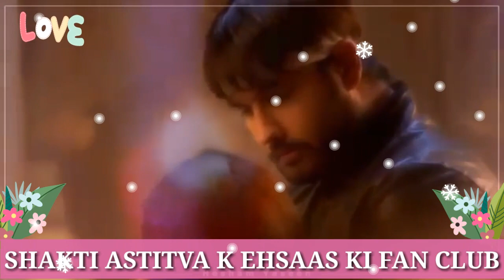🍀🌻🍁Harman 🚶Swomya 💃all romantic 💑clips in 💙one video🎥 must watch🍀🌻🍁